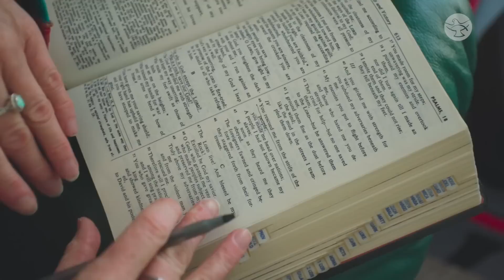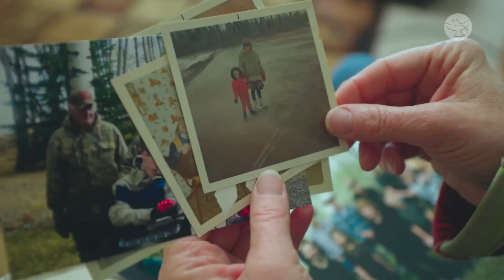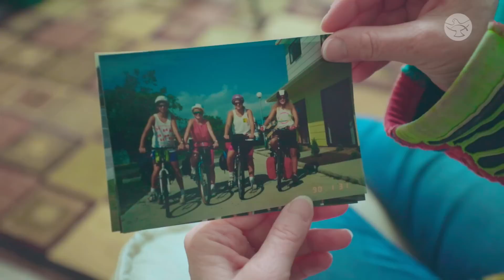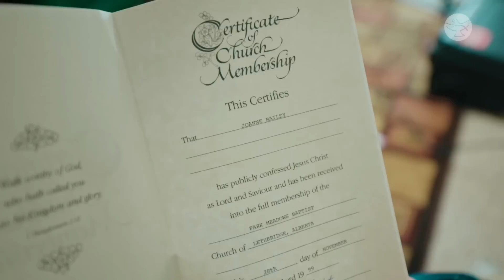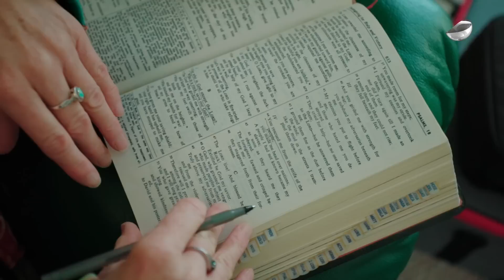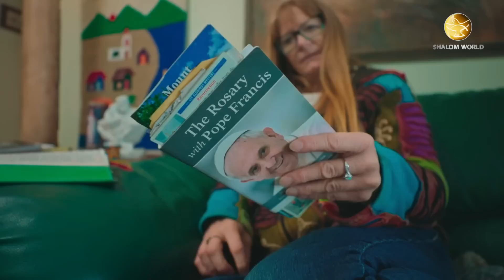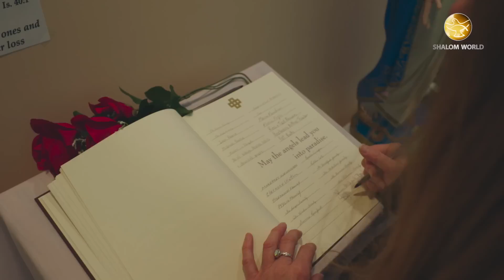Took a Wrong Turn & Ended Up in the Catholic Church || Joanne Bywaters || Jesus My Savior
Joanne Bywaters had her fair share of the world. However, There was something that kept bringing her back to God. From an upbringing of no prayer life, and no God, she was open to going to church and was shortly baptized at a Baptist church but found her home at the Catholic Church as she fell in love with the Eucharist. She shares her story of how she found God’s love and mercy and the redemptive work of God in her life."